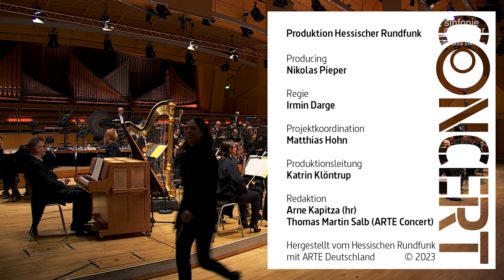Korngold: Cellokonzert ∙ hr-Sinfonieorchester ∙ Victor Julien-Laferrière ∙ Marie Jacquot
Erich Wolfgang Korngold:
Cellokonzert op. 37 ·

Allegro moderato ma con fuoco – Grave –  Lento – Allegro moderato ·

Victor Julien-Laferrière, Violoncello ∙
Marie Jacquot, Dirigentin ∙

Auftakt ∙
hr-Sendesaal Frankfurt, 13. Januar 2023 ∙